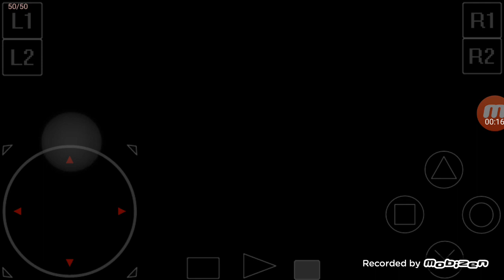Level 7 Kuiper's Crescent All Secrets IL 4:44.383 (Terracon)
Wooo!
Another All Secrets run! Due to the obscurity of this game, I take it upon myself to find all of the secret within a level. After that, I came up with the route on my head, and begin the run.
The All Secrets route follow similarly to the Clear route until the cutscene where a giant tank appear. There, I took right to get into the tank and destroy the tanks and carts.
Note that you don't need to collect its drop, you simply have to destroy the containers and carts. After that, I need to collect two extra blue genergy from the genergy thief and backtrack to generate a tank right at the beginning.
After I destroyed those tanks, I can track back far to the right for the final two metal containers, and finally onto the platform.
You need to destory the container next to the platform as it is a secret. There, I have to trek toward the obelisk (a reference to 2001: A Space Odyssey) and finally completed the level.